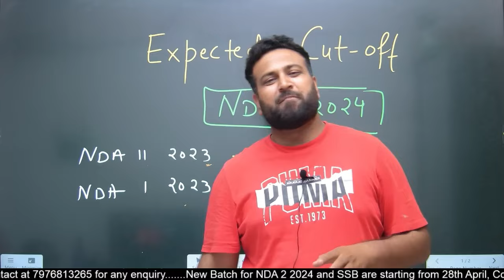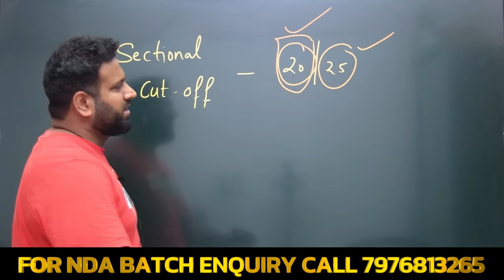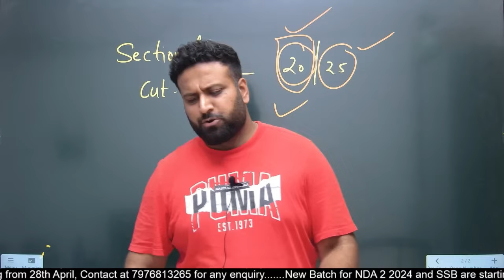UPSC NDA 1 2024 Cut-Off😱 How Was Your NDA Written Exam- Expected Cut off For NDA! Learn With Sumit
JAI HIND!